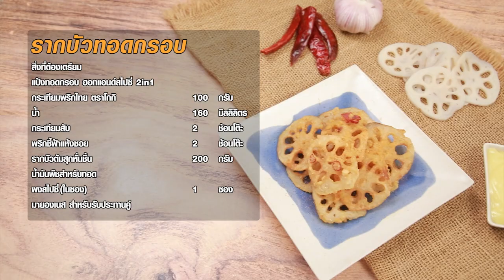รากบัวทอดกรอบ สูตรเด็ดอ.ยิ่งศักดิ์